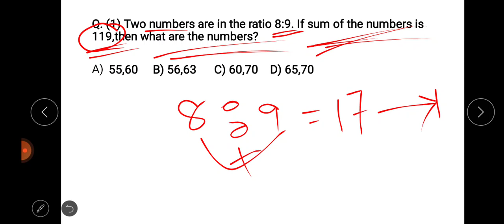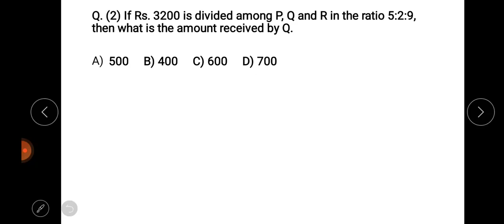MATHS ( RATIO & PROPORTION) FOR VKNRL GNM NURSING || ALL ASSAM COMPETITIVE EXAMS#kalam_gknist